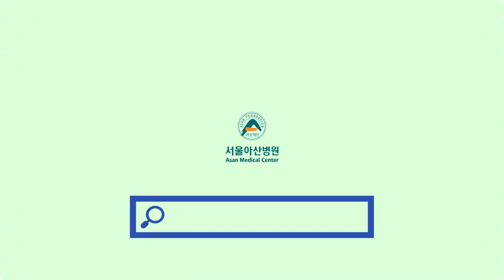[슬기로운 의사생활 REVIEW #2] 슬기로운 입원생활★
슬의 현장자문의가 들려주는 슬의REVIEW★
[슬기로운 입원생활]에 대해 알아볼까요!?

00:11 Q1. 중환자실과 일반 병실, 어떤 차이가 있나요?

중환자실은 환자 상황이 불안정하거나 집중 모니터링 관찰이 필요할 경우
또는 수술 회복과정에서 더 많은 의료진의 집중관찰이 필요할 때 중환자실에 있게 되고요
열심히 치료했음에도 불구하고 안 좋아지는 경우가 있습니다
그런 경우에는 자발호흡이 되지 않기 때문에 기계의 도움을 빌려야 하는데
기도삽관이라고 해서 기관 내에 튜브를 넣고 기계호흡을 하게 됩니다.
기계호흡을 하는 경우엔 일반병실에 있을 수 없고
중환자실로 옮겨서 하루에 1시간씩 의료진이 집중적으로 모니터링을 하게 됩니다
수술이 너무 길고 출혈이 많았을 때도 집중관찰을 위해서
기계호흡을 유지하면서 중환자실로 옮기는 경우가 있습니다
수술한 부위가 피가 더 나지는 않는지, 숨 쉬는 모습이 회복되는지
이런 것들을 확인하기 위해 중환자실에 계시게 되고요
이런 우려가 해결되고 환자 상태가 좋아지면 일반병실로 올라간다
전문용어로 전동 또는 전실 된다고 얘기합니다
두 공간의 차이는 환자를 집중적으로 봐야 하는 경우, 환자 상태가 불안정해서
여러 처치 및 시술이 많이 필요한 경우에 중환자실에 있게 되는 거죠
환자가 회복하면 일반병실로 올라간다고 합니다
일반병실로 올라가도 되겠다고 하는 건 대부분 회복되는 과정이라고 생각하시면 되겠습니다
중환자실은 한 환자에게 처치되는 의료행위들이 굉장히 좀 많습니다
의료진이 맡는 환자 수는 적고, 대신 더 많은 처치 및 행위들을 하게 됩니

01:38 Q2. 보호자는 몇 명까지 올 수 있나요?

아주 예전에는 병실에 여러분의 보호자들이 있었었죠
안타깝게도 메르스 같은 여러 감염병, 그리고 올해 코로나19 사태를 겪으면서
감염관리가 더 엄격해졌어요
지금은 환자 한 분당 한 명의 보호자만 같이 있을 수 있고요
병동에 따라서는 '간호간병통합서비스'가 있는데
아예 보호자 없이 간호사가 간병도 같이하는 병실도 있습니다
같이 계신 보호자가 많으면 많을수록 감염 위험성이 늘어나는 거거든요
그래서 저희가 입원 기간을 최소화하고 여러 치료를 빨리 잘하기 위해
이렇게 제한하고 있으니 양해부탁드립니다

02:15 Q3. 모든 사람이 면회를 올 수 있나요?

면회도 다 오실 수 있는 건 아니고요. 병원감염에 취약하신 분들은 오시면 안 됩니다
병원이란 곳은 원내 감염의 위험성이 있을 수 있으므로
영아나 아주 어린 아이, 고령 혹은 기저질환이 있으신 분은
마음만 전해 주시고 실제로는 내원하지 않는걸 추천해 드립니다

03:16 Q4. 의료진에게 감사의 선물 드려도 되나요?

환자분들과 보호자들의 마음은 충분히 이해가 가는데 원칙적으로는 저희가 받을 수가 없어요
저희가 안 받는다고 해서 환자나 보호자들의 마음을 모르는 건 아니거든요
건네주시려고 했던 그 마음은 충분히 알고 있지만 저희는 원칙적으로 받을 수가 없고요
이해해주시면 감사하겠습니다
그럼에도 의료진들에게 감사를 표현하고 싶으면 칭찬 카드가 있어요
칭찬 카드에 글로 남겨주시면 다 저희에게 전달되거든요
마음을 표현하고 싶으시면 그렇게 칭찬 카드를 써주시면
받는 의료진들이 그 환자분들을 계속 생각하면서 더더욱 건강하시길 바랄 것 같습니다

04:07 Q5. 보고싶은 의료진 찾아가도 괜찮을까요?

각성 수술했던 경찰관분이죠, 본인을 일상으로 복귀시켜준 것에 감사해서
안치홍 선생을 찾아오셨는데, 저희는 완쾌돼서 가시는 모습만 봐도 기분이 좋거든요
그 마음은 충분히 알고 있고 다음 외래까지 건강하게 잘 회복하셔서 외래에서 뵙는 게
저희의 기쁨이고 행복이고, 의료 일을 하는 보람이니까
이렇게 굳이 안 오셔도 그 마음은 충분히 알고 있겠습니다

05:20 Q6. 받기 싫은 처치ㅠㅠ 거부해도 괜찮은가요?

제가 실제 촬영 현장에도 있었던 장면이거든요
저는 양쪽의 입장 충분히 이해됩니다
물론 천명태 교수 같은 경우엔 표현이 격했죠
대부분의 의료진 입장은 환자가 좋아지길 바라는 마음이 근본적으로 깔려있습니다
저희가 권하는 것들은 환자를 힘들게 하려는 치료는 아니고요
이 치료를 하지 않으면 더 급하고 더 위험한 상황들이 있을 걸 저희는 알고 있으니까
그걸 예방하자는 의미에서 권해드리는 겁니다
저희는 의학에 대한 전문가들이니까
환자나 보호자보다는 의학 정보를 조금 더 많이 갖고 있습니다
환자나 보호자에게 충분한 설명을 해드려야 할 의무를 가진 거죠

김준완 흉부외과 교수(정경호 배우)가 IQ ·EQ ·초능력 다 써서 하라는 것처럼
저희는 어떻게든, 전공의 선생님 본인이 안 되면 연차 높은 선생님이 환자분을 설득 하기도하고
교수님이 직접 하기도하고 계속 설득과 반복의 과정들을 거쳐서
치료를 받게끔 해야 하는 거죠 환자분들이 좋아지려고 하는 거니까
특히 이 영상 속 환자의 경우는 이식을 기다리고 있는 환자인데
이 고비만 넘기고 심장이식을 받으면 다시 튼튼하게 살 수 있으니까
그 고비를 잘 넘어야 하는 거죠

06:42 Q7. 드릴 말씀이 있는데... 전화 드려도 될까요?

쉽지 않은 상황들이죠
화를 낸다고 보기보다는 본인의 상황을 의료진에게 말씀해 주시는 거죠
환자나 보호자 마음도 충분히 이해가 갑니다
전화로 하게 되면 많은 오해가 있을 수 있어요.
저는 가능하면 하실 말씀 있으면 대면으로 하는걸 추천해 드려요
우리가 ‘아’ 다르고 ‘어’ 다른 것처럼 실제로 그럴 의도가 전혀 아니었는데도 불구하고
잘못 전해지는 경우도 있기 때문에 가능하면 대면해서 말씀드리고 있고요
대부분의 의료진은 환자들이 잘 회복되길 바라고 있습니다
잘 회복해서 건강하길 원하지, 환자가 잘못되길 바라는 의료진은
단 한 명도 없다고 생각합니다
저희가 다른 환자들의 상황이 안 좋고 바쁘면
환자분들의 상황을 제대로 말씀 못 드리는 경우도 있거든요
조금 기다려 주셨다가 의료진이 조금 시간이 나는 것 같다 그럴 때 요구사항을 말씀해 주시면
조금 더 긴 대화, 조금 상세한 대화를 하려고 노력하겠습니다

07:28 Q8. 슬기로운 입원생활! 또 무엇이 있나요?

입원하는 목적을 서로 잘 이해하는 게 좋을 것 같아요
입원하자는 이유를 외래진료 때 얘기하시거든요
검사를 위해 입원하는지, 시술을 위해 입원하는지
수술을 위해 입원하는지 입원 목적을 잘 이해하시면 의사소통하기에 좋습니다
저희가 회진 시간 안내도 드리거든요. 회진 시간에 그 자리에 계시기를 추천해 드려요
대부분의 정보를 회진 시간에 말씀해 주시거든요
상태변화, 시술 결과, 검사 결과 대부분 회진 시간에 말씀드리고
제일 중요하죠 언제 퇴원할 수 있는지도 회진 때 주로 말씀드릴 수 있으니까
조금 급한 일이 있더라도 회진 시간에는 자리에 계셔 주시면
환자분에게 큰 도움이 될 것 같습니다
혹시나 본인의 상태변화가 있으면 항상 의료진에게 말씀하셔서
저희가 빠른 조치를 할 수 있도록 해주시면 감사하겠습니다

제가 드리고 싶은 말씀은 드라마는 드라마예요
물론 이 드라마가 굉장히 실제적인 의료 현실을 잘 그려냈지만
드라마는 드라마이고, 드라마의 한계성이 있거든요
가장 정확한 건 바로 옆에 계신 의료진에게 물어보시는 게 중요하겠고요
드라마 제목처럼 슬기로운 입원생활, 입원하신 동안에도
우리 서울아산병원 의료진들이 슬기롭고 지혜롭게
환자분들이 입원하신 동안에 최선을 다해서 치료할 테니
저희를 믿고 좋은 치료를 받고 건강해지시기를 기대합니다
감사합니다